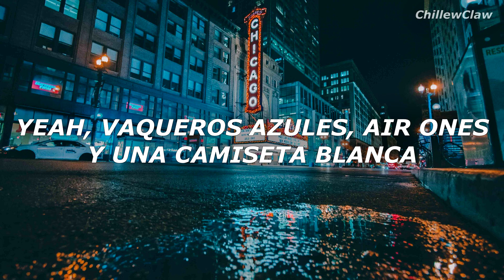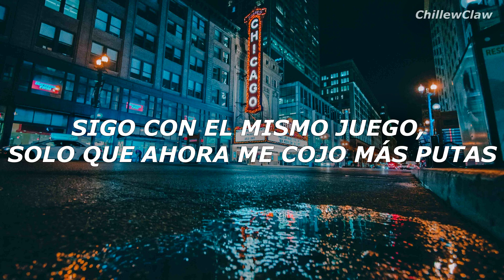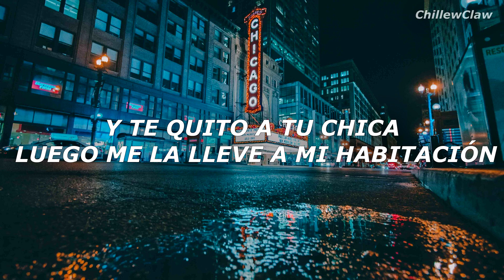G Eazy Ft. Jay Ant - Far Alone (Sub. Español)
*Air Ones son las Nike Air Force y yee es una expresión que utilizan en Bay Area, '06 se refiere al 2006.

* Agent Orange es un tipo de marihuana de California

* Hi-C es un zumo, esa marihuana sabe a ese zumo

* Marty Grimes, G le ha descrito varias veces como su day one, tienen varias canciones juntas como The Famm y Bang Bang, son amigos desde la infancia

*G nunca quiso una vida simple, y mucho menos estar barriendo suelos como él dice, pero tuvo que hacerlo para ganar algo de dinero, en Rap Genius hay una anotación de esta línea donde G cuenta que él trabajó en Top Dog, el mismo sitio donde está grabado el videoclip de esta canción

* BART es como el transporte público de Bay Area, G pasó de coger el metro o el bus para ir a trabajar a ir de gira con su bus